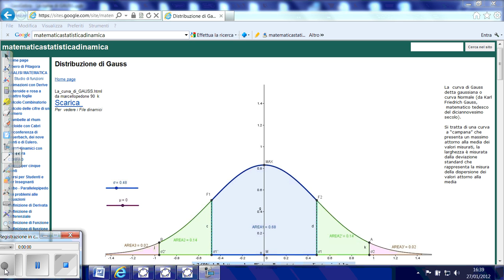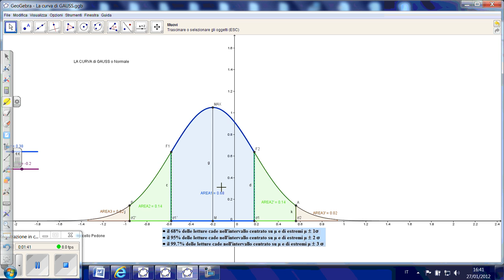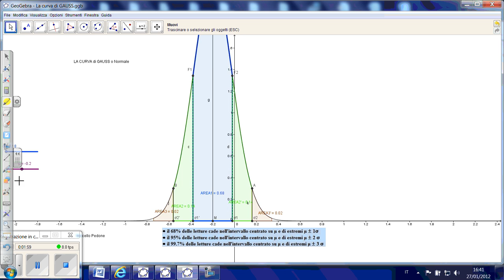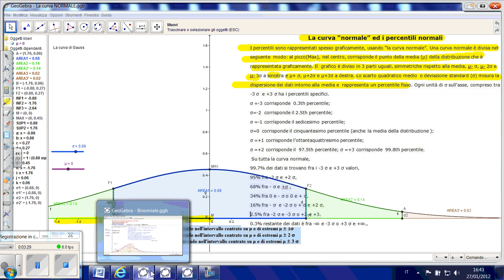Gauss.wmv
Variazione della curva di Gauss "Curva Normale" al variare della media e della deviazione standard. Filmato realizzato con il software GeoGebra e con l'uso degli strumenti della lavgna interattiva LIM